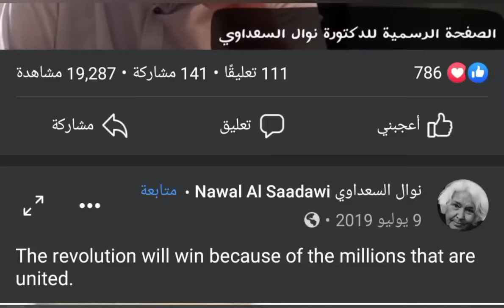المناظرة الممنوعة من العرض بين نوال السعداوي و شيخ سلفي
بسبب الهجوم المستمر الذي تتعرض له القناة، تم اضافة مجموعة من الفيديوهات النادرة لنوال السعداوي ستكون متاحه فقط لأعضاء القناة من خلال هذا الرابط
 Don't miss out on this incredible opportunity to delve deeper into the life and work of this iconic Egyptian feminist

الحسابات الرسمية لد. نوال السعداوي علي مواقع التواصل الاجتماعي:
The official accounts of Dr. Nawal Al Saadawi